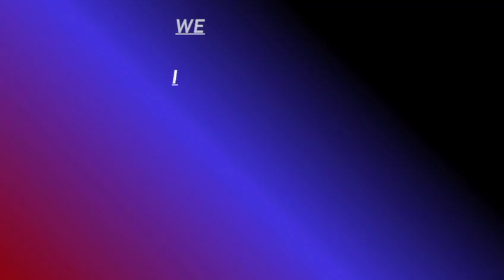Entretien with responsable de UTC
UTC : Universal Technology Company

Entretien avec Mr Laurent OUEDRAOGO le responsable @KnigntIndustrieS